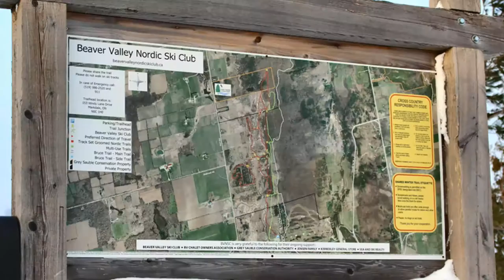Beaver Valley Nordic Ski Club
We sat down with Cathy Little who discussed the advantages to not only having alpine skiing in the area, but having cross country skiing as well. Watch the video to learn more about this incredible club in the beautiful Beaver Valley!